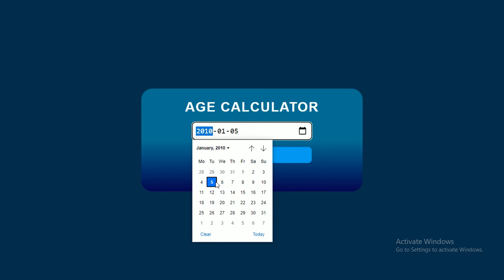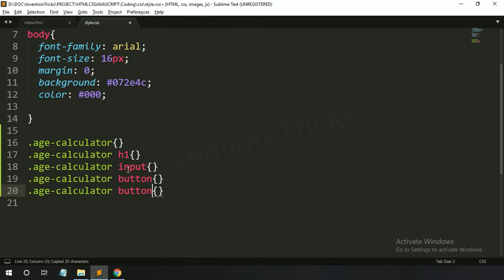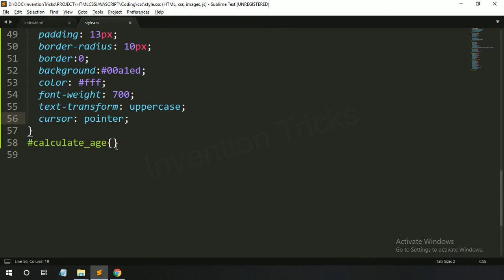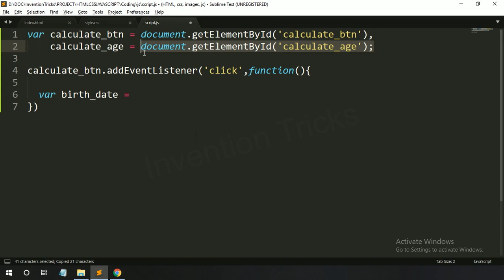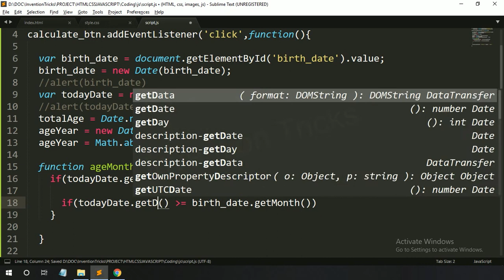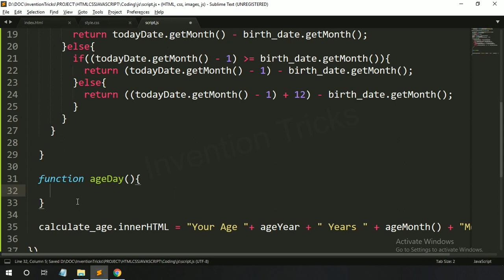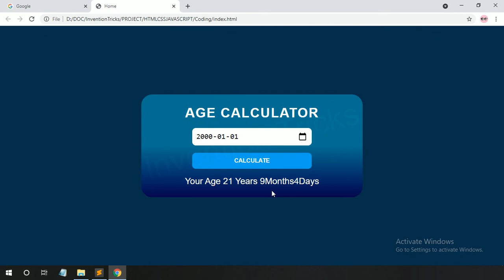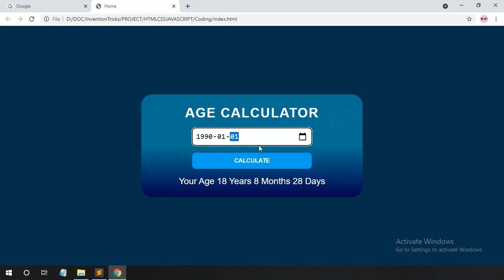Age Calculator App Using HTML CSS and JavaScript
In this video you can learn how to create Age Calculator App Using HTML CSS and JavaScript.